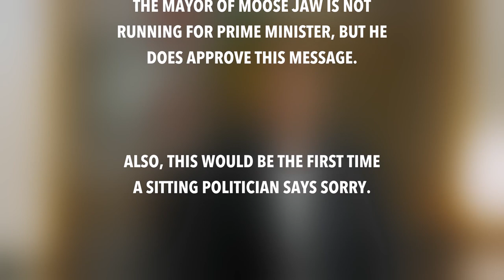The Mayor of Moose Jaw apologizes to Jon Hamm and petitions to make him a New Canadian Citizen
Recently, Jon Hamm was denied Canadian Citizenship in a Skip the Dishes commercial, despite the fact that he had already purchased his very own Moose Jaw and Yellow Knife. (Original video This is a tragedy that we cannot let stand.

This campaign, led by the Mayor of Moose Jaw, seeks to gain 1000 signatures. If successful, the Mayor pledges to do the most Canadian thing ever, which will be to look Jon Hamm directly in the eye and say, "I'm sorry. Eh!"

Let's make Jon Hamm a New Canadian Citizen today!